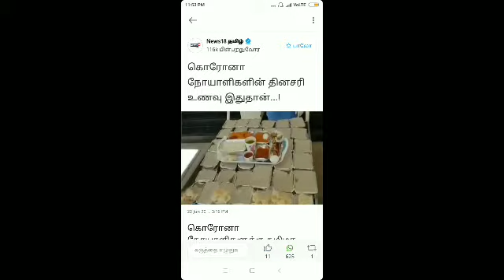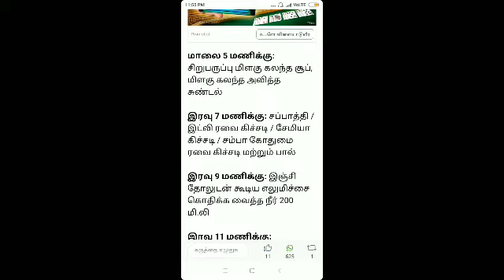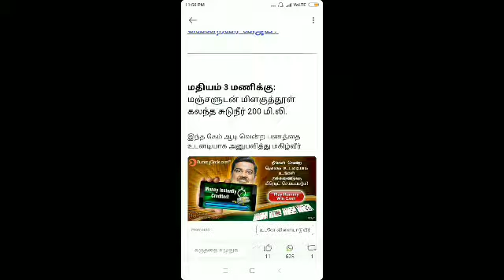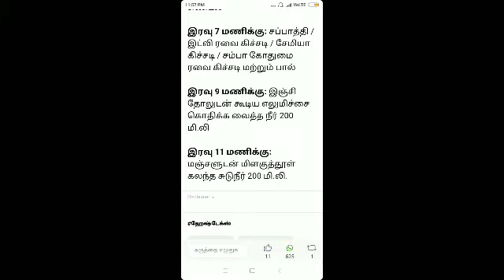கொரோனா நோயாளிகளின் தினசரி உணவு இதுதான்...!